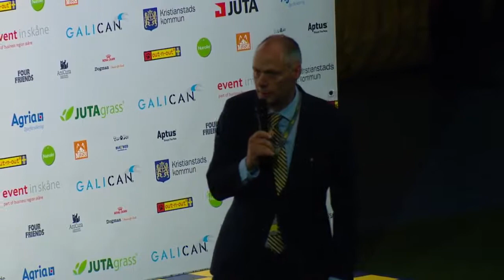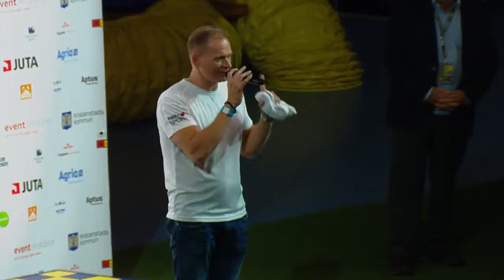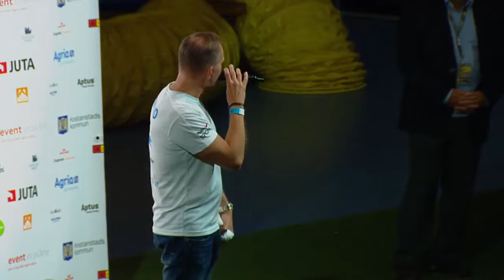AWC 2018 Closing Ceremony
Live Stream AWC 2018 Kristianstad